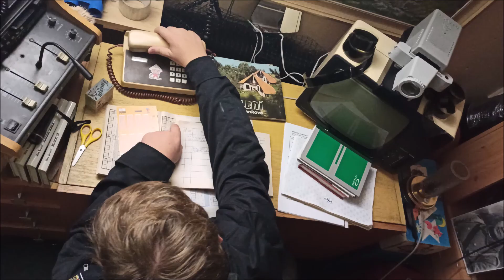BEHINDTHESCENES - Do posledního dechu ~ FORTEP films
Tyto BTS jsou doposud jedny z nejdelších, které vydáváme, a to délka všech nesestříhaných BTS trvala něco kolem 1h. Není také divu, když jsme na natáčení a přípravě natáčení filmu DO POSLEDNÍHO DECHU strávili tak 12 dní.